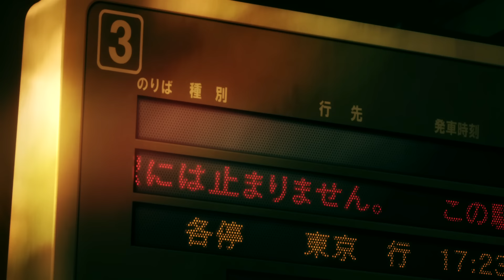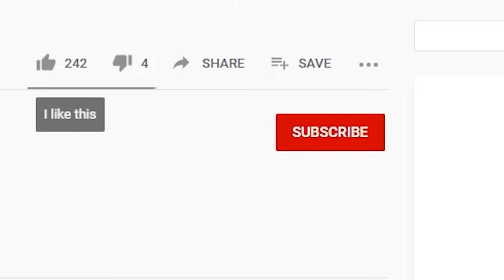Mitsuru Kirijo is Waifu Material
Mitsuru Kirijo is Waifu Material, this crimson beauty is the student council president of Gekkoukan High and a core founder of the SEES in Persona 3. With that here are my reasons why Mitsuru Kirijo is waifu material.

Persona related stuff on Amazon (take a look!)
Mitsuru Kirijo PVC Figure Swimsuit
Mitsuru Kirijo Cosplay
Persona 3 Movie Part 1/4
Persona 3 Poster
Persona 3 & 5 Dancing Endless Night Collection